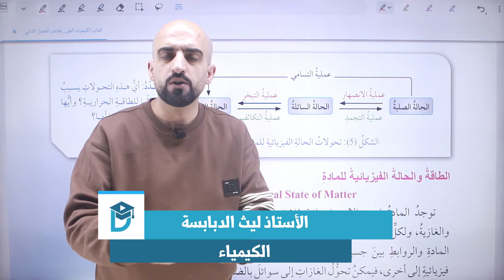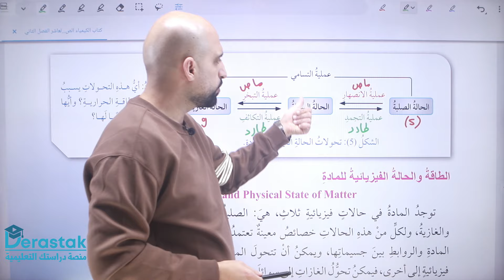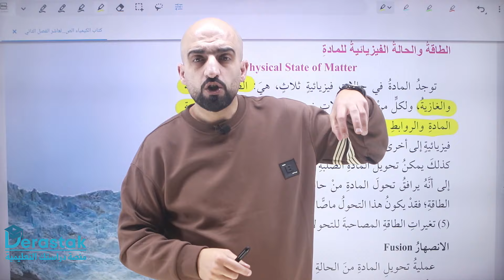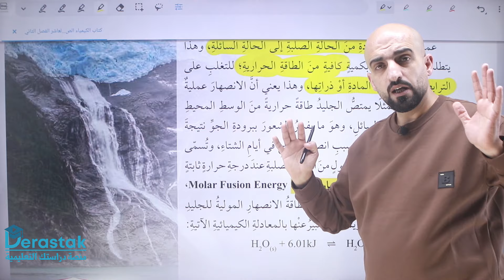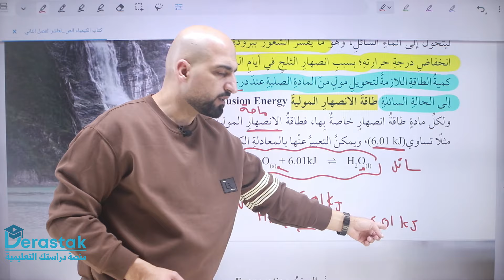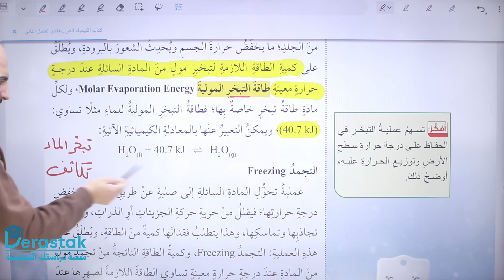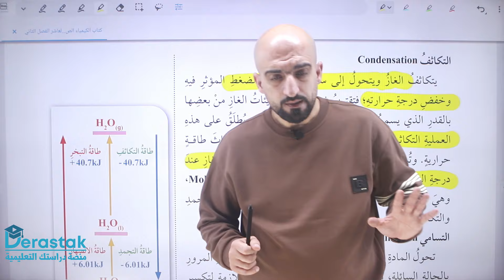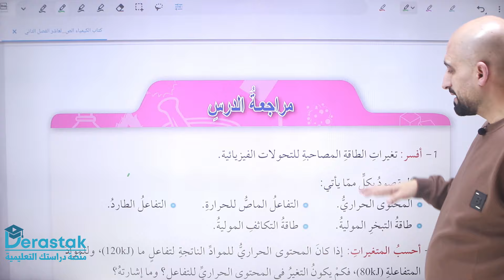الطاقة والحالة الفيزيائية للمادة || الكيمياء || الصف العاشر || أ. ليث الدبابسة